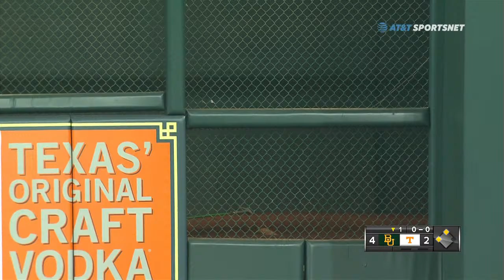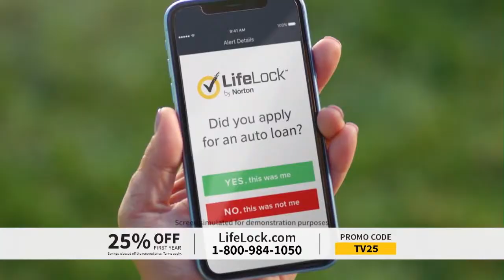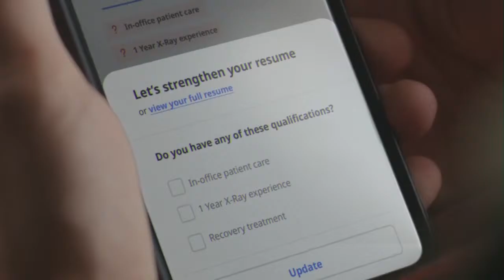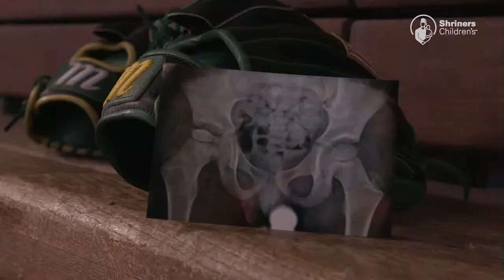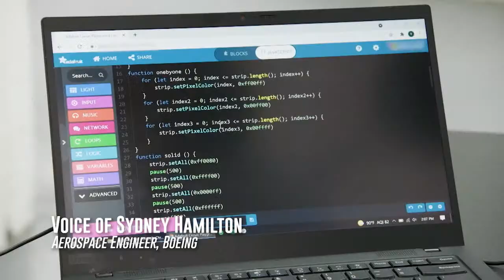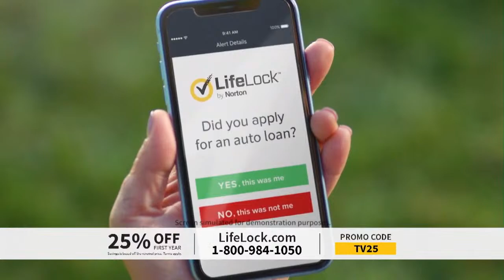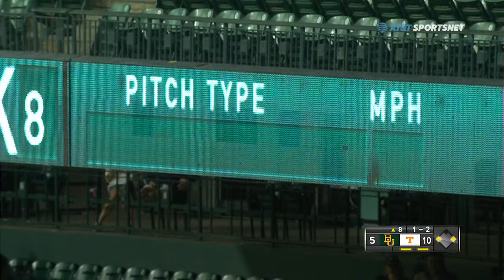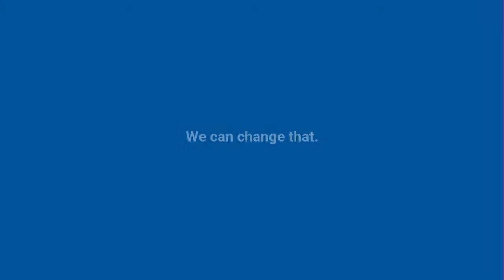Baylor vs. Tennessee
Tennessee and Baylor square off in game 2 of day 2 of the 2022 Shriners Children’s CollegeClassic.